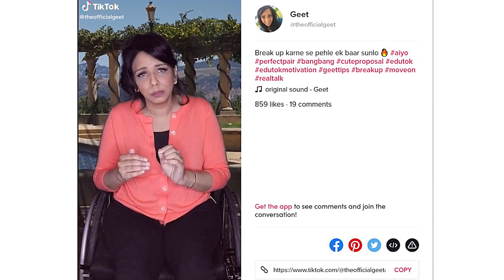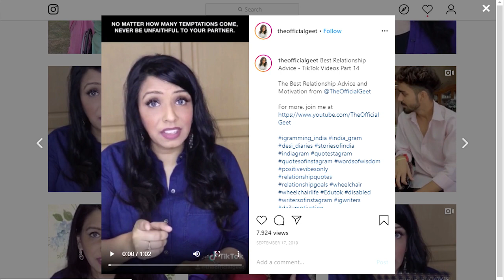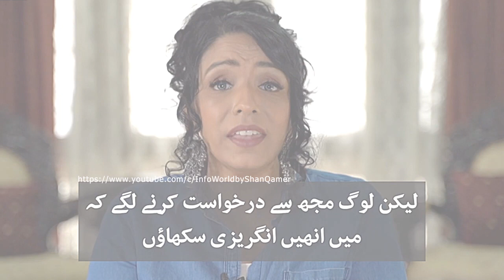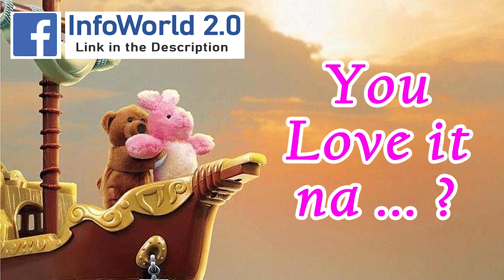Meet South Asia's First Actress in a Wheelchair | Tiktok Star Sangeeta Jain || Motivational Video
In this video, you will meet with Geet, South Asia's First Actress in a Wheelchair. Sangeeta Jain is a Philosopher, Humanitarian, Actress, Storyteller, Filmmaker and Life Coach who believes in Spreading Positivity and being a Catalyst for Social Change. Her aim to change the way society thinks through socially responsible storytelling. Because She believes, it's time for a change. Equality needs to be had. Mindsets need to be re-thought. Humanity needs to trump old-school ways.

Welcome to your own channel. These unique and informative videos will help you to gain knowledge about strange fun facts. So do not forget to watch all the videos.

Keep Smiling 😊 😊 😊
The Official Geet,
Sangeeta Jain,
Geet Official,
Geet TikTok,
Sangeeta TikTok,
Sangeeta Jain TikTok,
Actress in a Wheel Chair,
Sangeeta Jain Life Story,
inspirational video,
inspirational speeches,
inspiration,
impossible dream,
fails,
failure,
sungeeta,
wheelchair,
wheelchair dance,
disability,
disabled people,
inspiring video,
inspiring speeches,
inspiring video that will make you cry,
inspirational video never give up,
motivational video,
motivation,
girl in a wheelchair,
woman in a wheelchair
Keep Supporting 😊